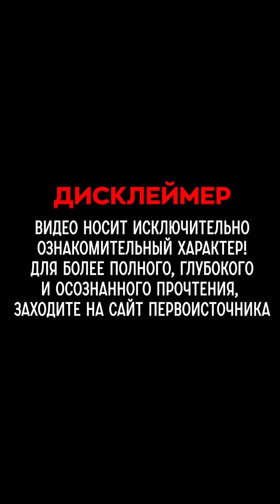БлагоВест ✴ ЧЕЛОВЕК и СОЗДАТЕЛЬ